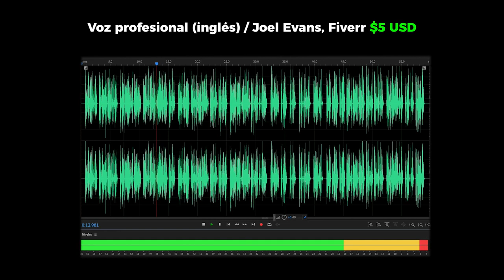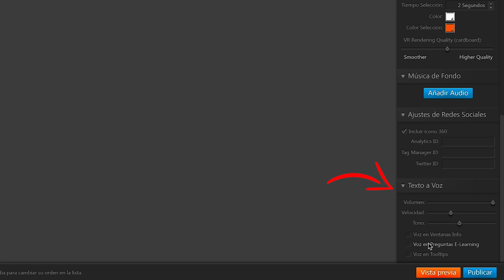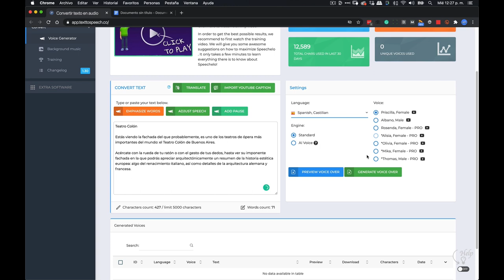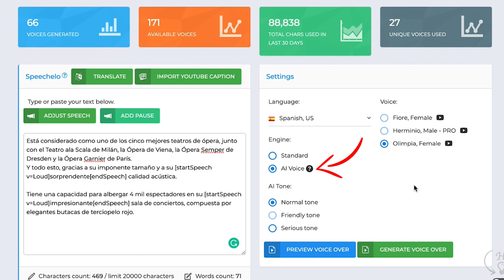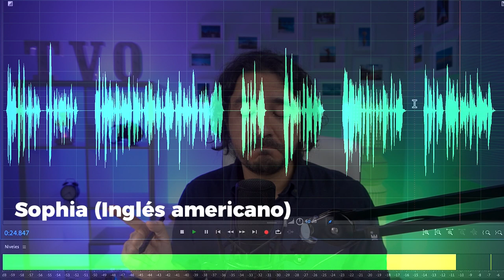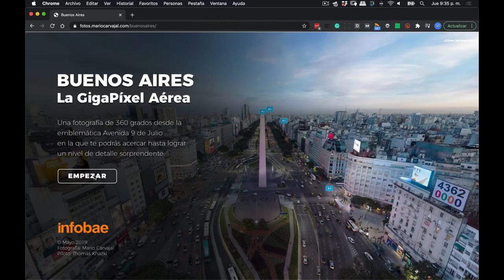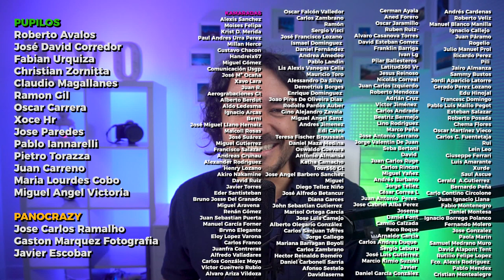Convertir texto a voz con Inteligencia Artificial para Tours Virtuales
¡No creerás lo que hace este software! Una increíble solución para agregar narración a tus creaciones (videos, tours virtuales, multimedia) al más bajo costo: pasar texto a voz o audio, sin que suene robótico, usando Inteligencia Artificial.

👉👉👉 Enlace con el precio promocional de $47 USD que pagué en Black Friday:

👉👉👉 Aquí te dejo todos los ejemplos de voces que encontrarás en idioma español, para que te hagas una mejor idea de qué encontrar

Y si quieres echarme una mano en el área de patronos estaré feliz también de devolverte esa inversión, con recursos que estoy seguro serán útiles para ti.